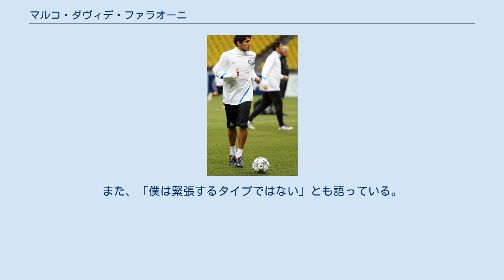マルコ・ダヴィデ・ファラオーニ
マルコ・ダヴィデ・ファラオーニ（Marco Davide Faraoni, 1991年10月25日 - ）は、イタリア・ブラッチャーノ出身のサッカー選手。
エラス・ヴェローナFC所属。
ポジションはDF。
主に右サイドでプレーする。
 SSラツィオの下部組織出身。
2010年7月1日にインテル・ミラノに移籍し、4年契約を結ぶ。
 2011-12シーズンに新監督のジャン・ピエロ・ガスペリーニに見出されてトップチームに昇格。
8月6日に北京で行われたACミランとのスーペルコッパ・イタリアーナにも帯同し、後半途中から出場した。
セリエAの開幕延期に伴い行われた8月27日のACキエーヴォ・ヴェローナとの親善試合では後半開始から出場し、好パフォーマンスをみせた。
 2011年11月19日のカリアリ・カルチョ戦に途中出場しセリエA初出場。
続いて同月22日に行われたUEFAチャンピオンズリーグのトラブゾンスポル戦にもアディショナルタイムに出場し、ヨーロッパの舞台でのデビューも果たした。
12月3日のウディネーゼ・カルチョ戦で初先発すると、続く12月7日のCL・CSKAモスクワ戦でもスタメンに名を連ねた。
2012年1月7日のパルマFC戦では初ゴールを決め、チームの勝利に貢献した。
これらの活躍が評価され、契約期間が2016年まで延長された。
 2012年7月9日、サミール・ハンダノヴィッチのインテルへの移籍に伴い、ファラオーニの共同保有権がウディネーゼへ譲渡されたことが発表された。
2015年2月2日、セリエBのペルージャ・カルチョにローンで加入した。
同年8月31日、セリエBに昇格したノヴァーラ・カルチョにレンタルされ再び同リーグでプレーすることとなった。
 2016-17シーズン限りでウディネーゼを退団し2017年7月9日にFCクロトーネと3年契約を締結した。
 2019年1月14日、買い取り義務付きのローンでエラス・ヴェローナFCへ加入。
リーグ後半戦で17試合に出場し昇格プレーオフでも全試合でプレー。
クラブの1年でのセリエA復帰に貢献した。
 U-16をはじめ年代別のイタリア代表を経験している。
2010年11月にはチーロ・フェラーラ率いるU-21イタリア代表に初招集され、11月17日のU-21トルコ戦でデビューした。
 サイドバックがメインポジションであるが、ジャン・ピエロ・ガスペリーニ政権下ではウイングバックも務めた。
本人はサイドを駆け上がるのが好きでサイドハーフも自然とこなせるが、どんなポジションでも問題ないと語っている。
また、「僕は緊張するタイプではない」とも語っている。